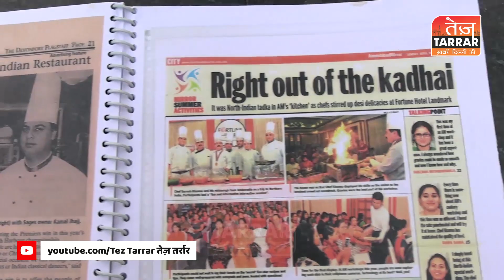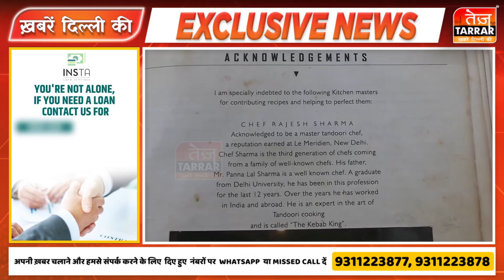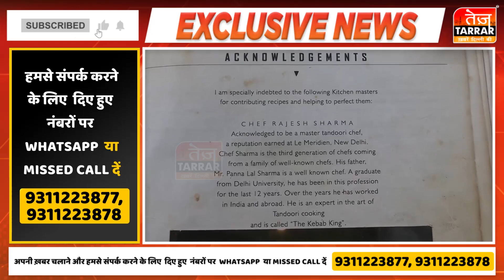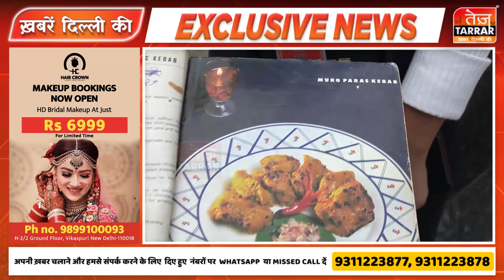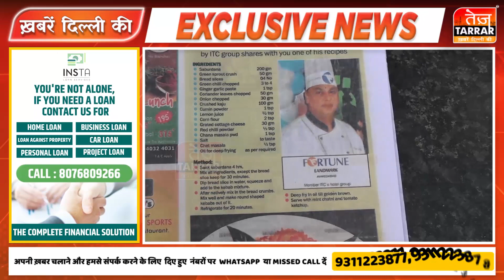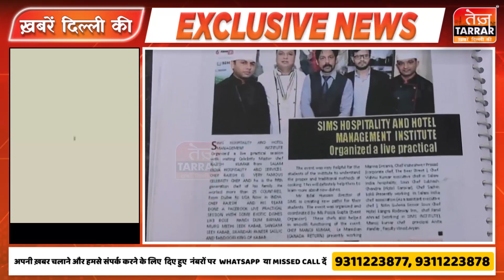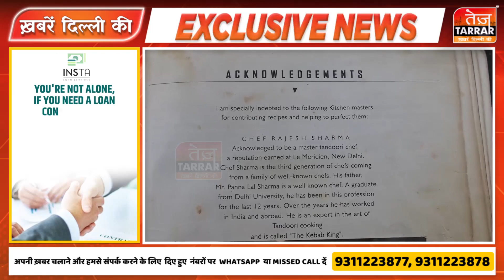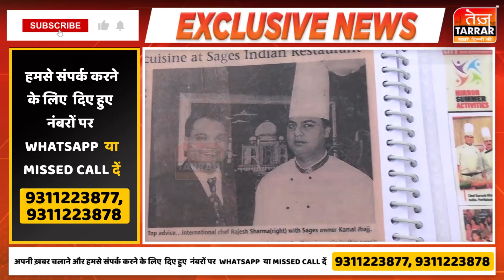Hotel Industry का काला सच आया सामने | Hotels Ke Kadve Sach | Hotel Secrets | Hotel Facts in hindi